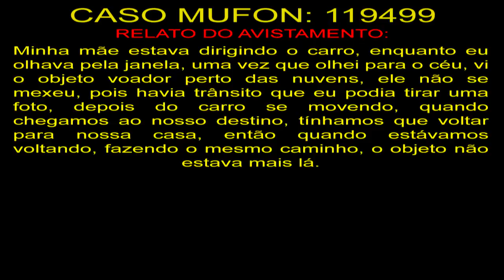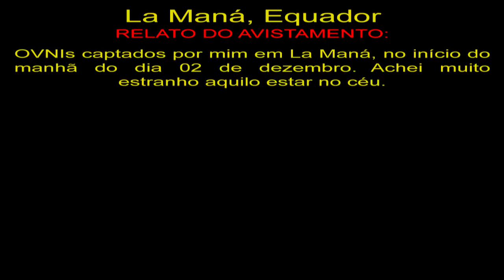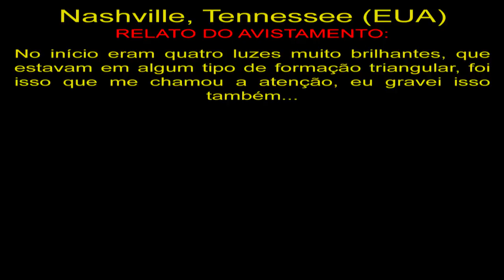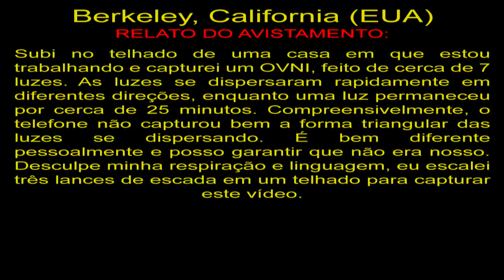Passageiro Flagra OVNI Sobre Envigado, Colorado Passenger Spotted UFO Over Envigado, Colorado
119499
Minha mãe estava dirigindo o carro, enquanto eu olhava pela janela, uma vez que olhei para o céu, vi o objeto voador perto das nuvens, ele não se mexeu, pois havia trânsito que eu podia tirar uma foto, depois do carro se movendo, quando chegamos ao nosso destino, tínhamos que voltar para nossa casa, então quando estávamos voltando, fazendo o mesmo caminho, o objeto não estava mais lá.

La Maná, Equador
OVNIs captados por mim em La Maná, no início do manhã do dia 02 de dezembro. Achei muito estranho aquilo estar no céu.

Nashville, Tennessee (EUA)
No início eram quatro luzes muito brilhantes, que estavam em algum tipo de formação triangular, foi isso que me chamou a atenção, eu gravei isso também...

Berkeley, California (EUA)
Subi no telhado de uma casa em que estou trabalhando e capturei um OVNI, feito de cerca de 7 luzes. As luzes se dispersaram rapidamente em diferentes direções, enquanto uma luz permaneceu por cerca de 25 minutos. Compreensivelmente, o telefone não capturou bem a forma triangular das luzes se dispersando. É bem diferente pessoalmente e posso garantir que não era nosso. Desculpe minha respiração e linguagem, eu escalei três lances de escada em um telhado para capturar este vídeo.

OVNIS Reais
Real UFO
НЛО